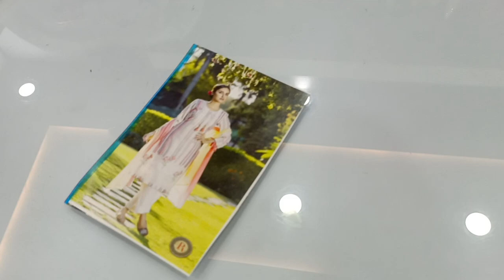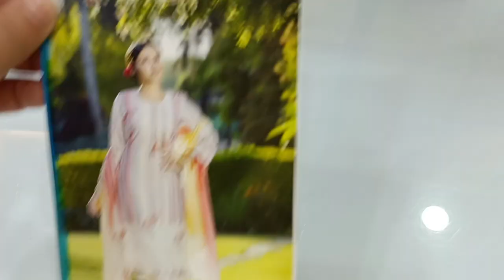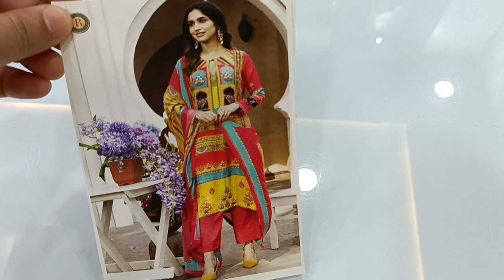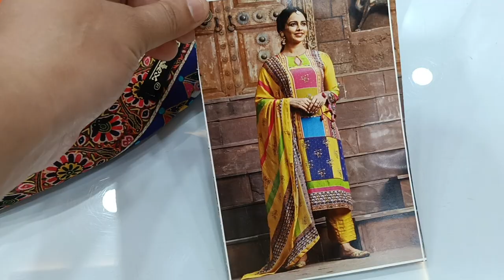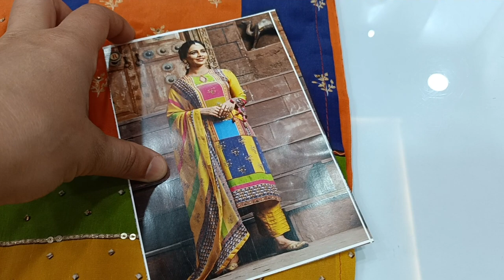Ramtex Designer Collection 😍 /